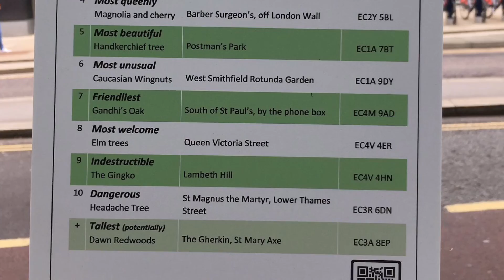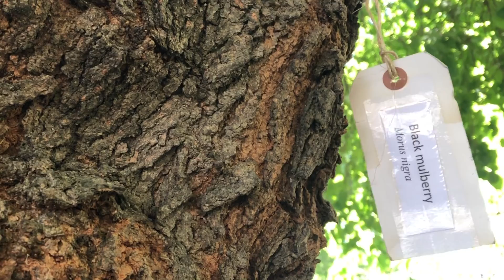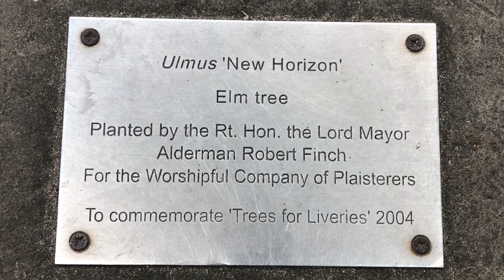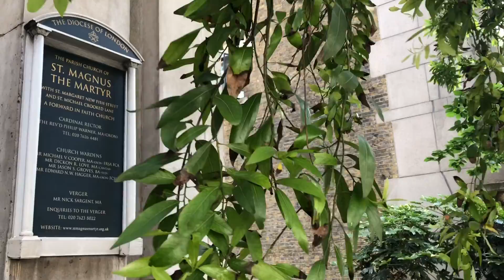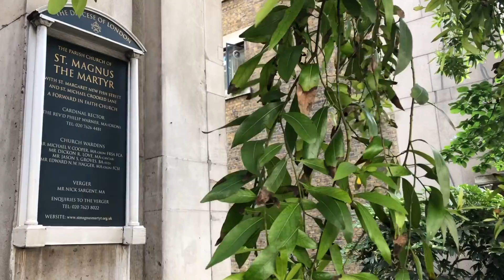Top Ten Trees in the City Of London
The Friends of City Gardens have produced a trail of the Top Ten Trees in the City Of London.
We went to check them out!

0:00 Introduction
0:01 TOP TEN TREES
0:30 LONDON PLANE WOOD STREET, NR CHEAPSIDE
1:22 NETTLE TREE WOOD STREET
2:05 MULBERRY NOBLE STREET
2:40 MAGNOLIA AND CHERRY LONDON WALL
3:20 HANDKERCHIEF TREE POSTMAN'S PARK
4:56 1. GANDHI'S OAK ST. PAUL'S
5:32 ELM TREES QUEEN VICTORIA STREET
5:55 Planted by the Rt. Hon the Lord Mayor Alderman Robert Finch For the Worshipful Company of Plaisterers
6:06 THE GINGKO LAMBETH HILL
6:50 HEADACHE TREE LOWER THAMES STREET